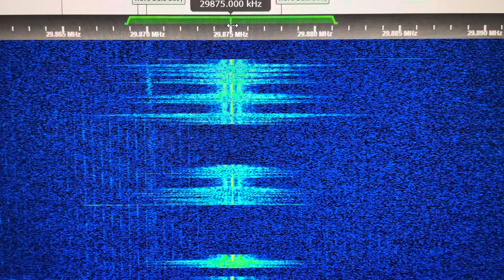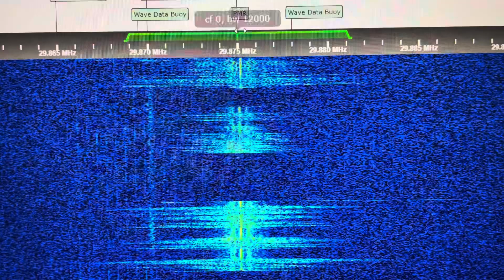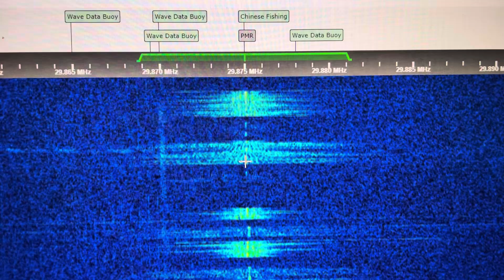29.875 MHz FM Asian Fishermen Chatter Fishery Radio Via UK Based SDR 15 Oct 2024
29875kHz FM 29.875MHz FM CSQ strong signals VHF low band DX VHF lowband HF high band 29.7 MHz 29.89 MHz 29.91 MHz 29.975 MHz 29.7 MHz 28MHz band 29mhz band